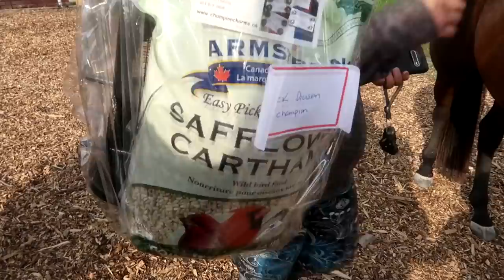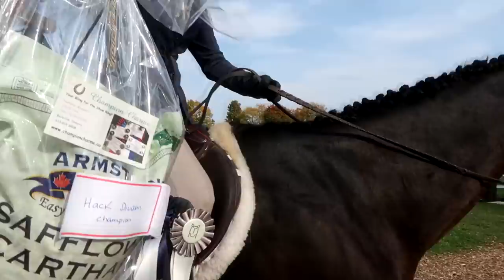Is Her New Horse A Grand Champion!